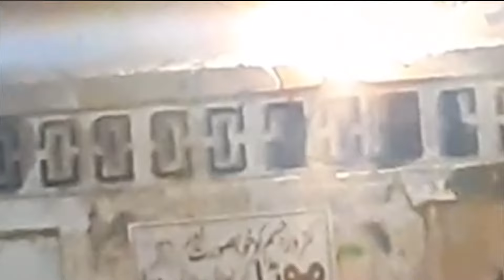Scary Ghost Videos To AWAKEN THE DEMON!